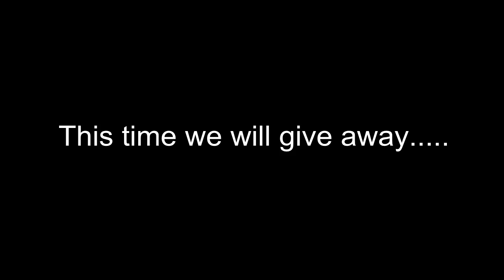2016 giveaway - It's coming!